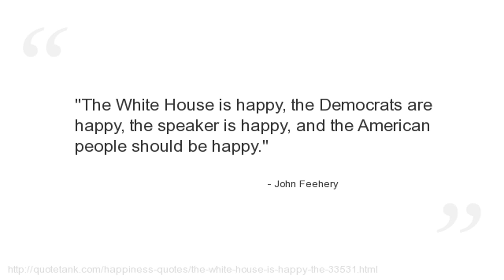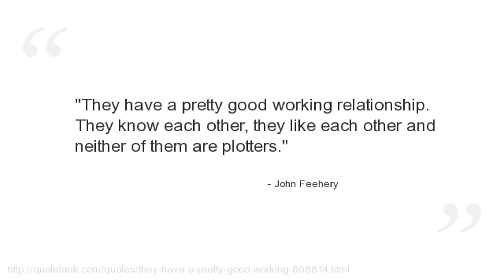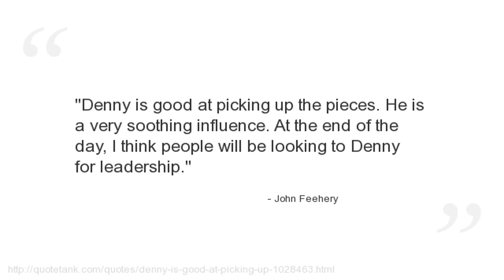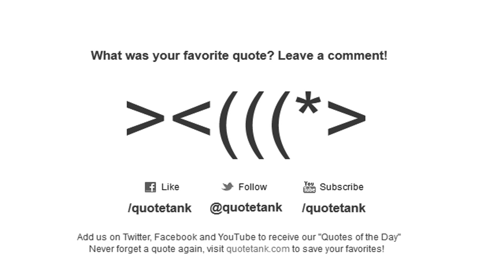John Feehery Quotes